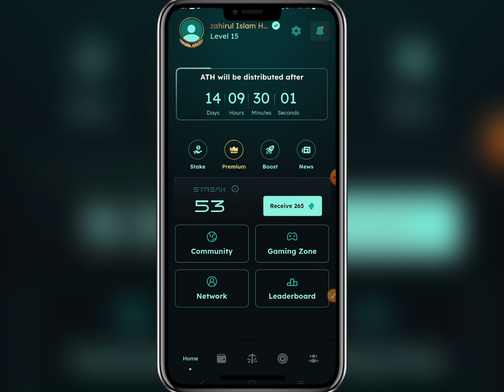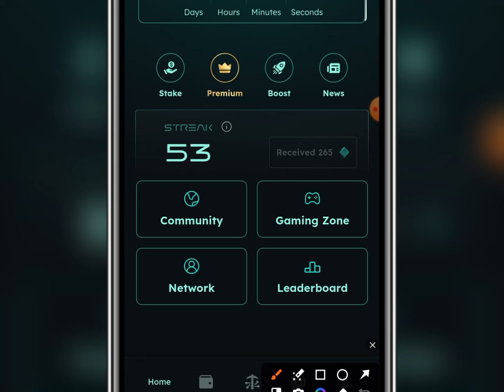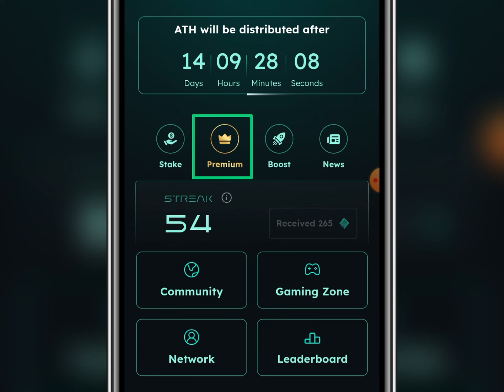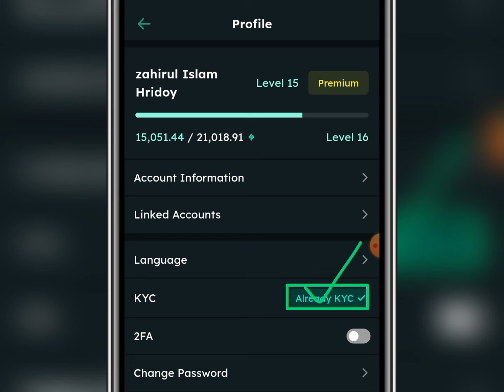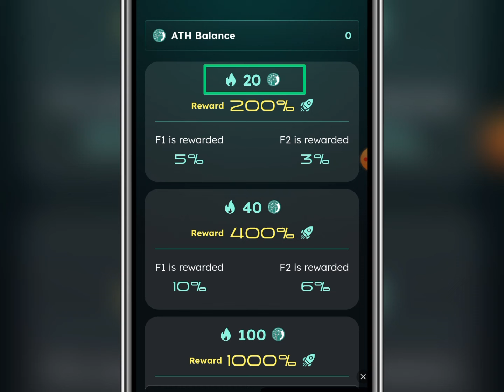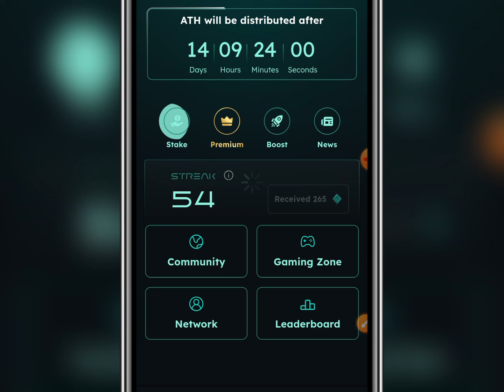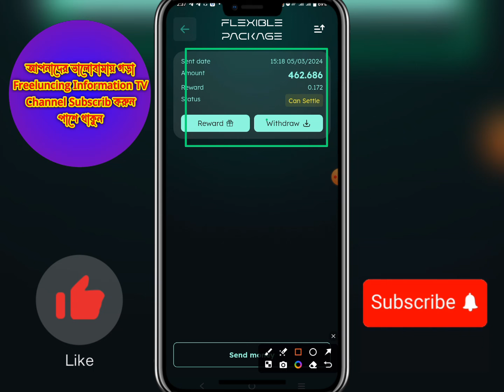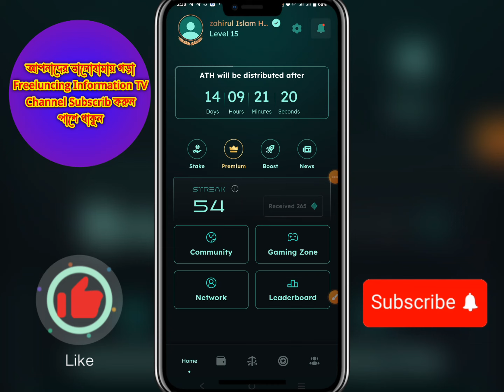Athene Network Mining Speed Booste | Athene Network New Update | Athene Network kyc | ATH Token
Athene মাইনিং একাউন্ট খুলুন ভিডিও দেখে বুঝে নিন ⤵️

Athene মাইনিং KYC ভিডিও দেখে বুঝে নিন ⤵️

money online?
online earning?
online job?
taka income?
freshers jobs?
how to get job?
excellent income?
freelance?
freelance for beginners?
freelance jobs?
earning apps?
অনলাইন ইনকাম?
মোবাইল দিয়ে কিভাবে অনলাইনে টাকা ইনকাম করা যায়?
অনলাইন ইনকাম?
অনলাইনে ইনকাম?